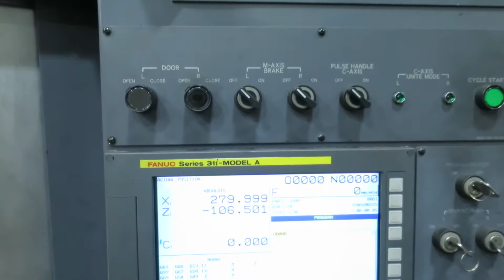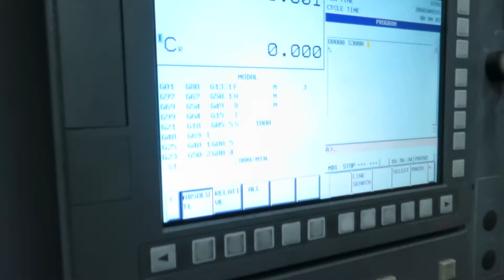Okuma 2SP-150HM Twin Spindle 3-Axis Turning Center with Live Milling